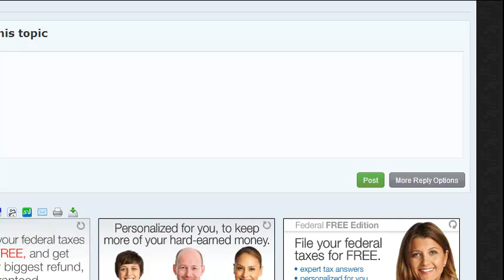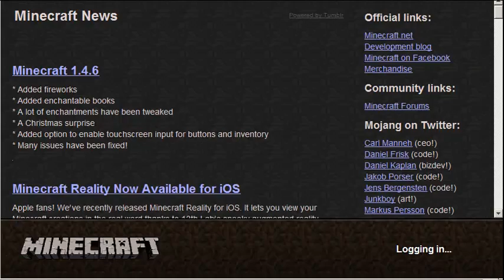New Singleplayer Duplication Glitch! [LAN Required] [Works with ALL items and blocks!] [Easy!]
This video is a new duplication glitch that I found from one at my friends at school. Thx for watching!
HAXXXXXXXXXXXXX!
All you need is a Minecraft Full version account and a launcher!

If you don't want to watch:
1. Goto a world of your choice with Account 1
2. Collect items to dupe, put in inventory
3. Save world and exit world. Do not exit Minecraft.
4. Open another minecraft window. Delete your password and log in.
5. Play offline
6. Goto your world, then save the world and exit.
7. Go to the other launcher, open the world, then click Open To Lan in the options.
8. Using the offline Mode account, log into the lan world in multiplayer.
9. Give the items to yourself with the offline mode charecter.
10. Quit the map then reload it.
11. Repeat this as much as you want to get more and more of those items!